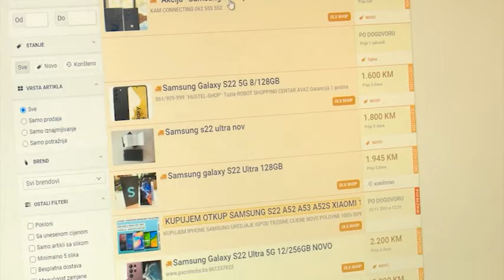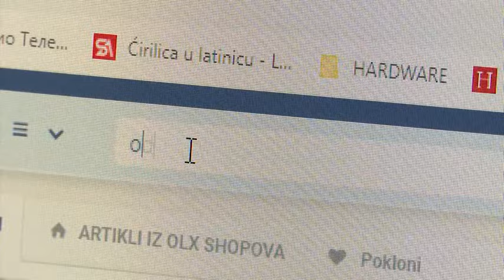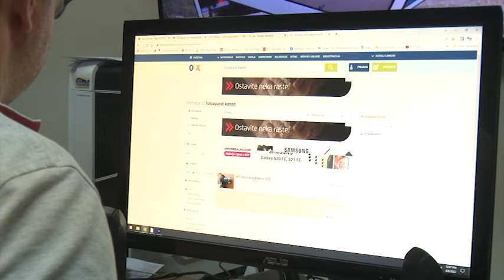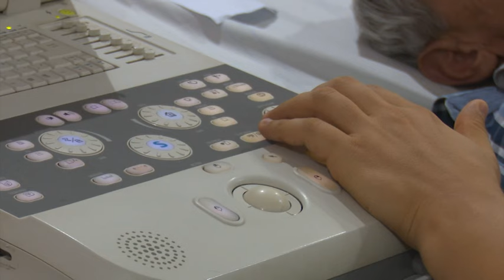7 Dana Doboja 25. 8. 2024.